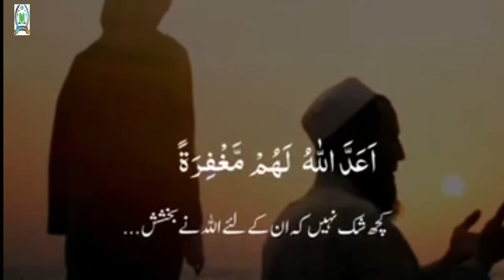Innal muslimina Wal muslimat|Beautiful recitation